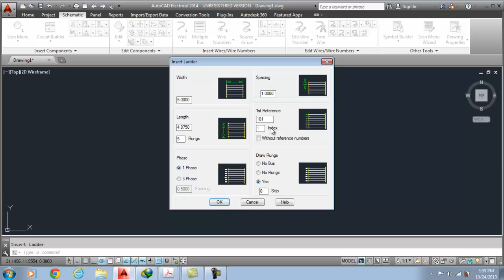Creating and Modifying Ladders in AutoCAD Electrical 2014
In this video, you will learn how to add and modify a ladder in a drawing for an electrical project.